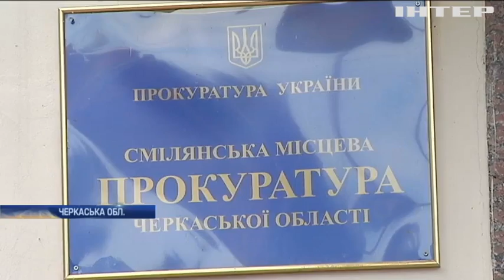На Черкащині в знак протесту медики перекрили трасу